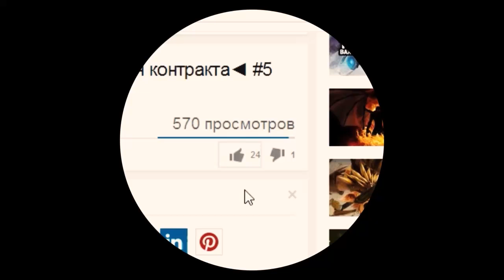Dota 2 секреты (Tips & Tricks). Отводы через Shift (тьма)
Dota 2 секреты. Dota 2 Tips & Tricks. Отводы (пуллинг) за тьму.

Dota 2 советы, трюки. Через Shift. Отводы нейтралов за тьму. Эншенты.